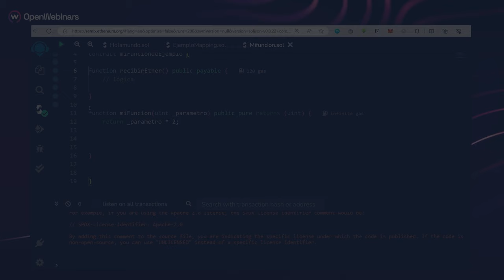Desarrollo de dApps en Web3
🚀 Comienza a aprender sobre las aplicaciones descentralizadas (dApps) con este curso práctico de desarrollo en Web3. A lo largo del mismo aprenderás desde la configuración de entornos hasta la creación de una dApp completa con interfaz de usuario, pasando por la escritura y despliegue de contratos inteligentes.

Al finalizar este curso, serás capaz de:

- Configurar entornos de desarrollo para la programación de dApps.
- Escribir contratos inteligentes en Solidity.
- Interactuar con contratos inteligentes a través de Web3.js y ethers.js.
- Probar y desplegar contratos inteligentes.
- Utilizar bibliotecas JavaScript populares para interactuar con Web3.
- Crear una dApp completa con una interfaz de usuario.

👩‍💻 Domina el desarrollo de aplicaciones descentralizadas en Web3 y lleva tus habilidades a un nuevo nivel creando dApps completas con contratos inteligentes y interfaces de usuario intuitivas.